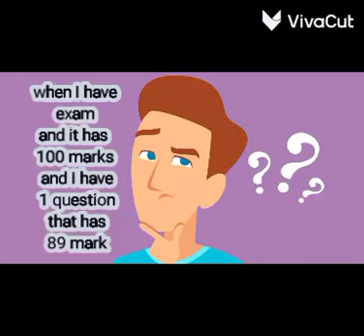see this Mem